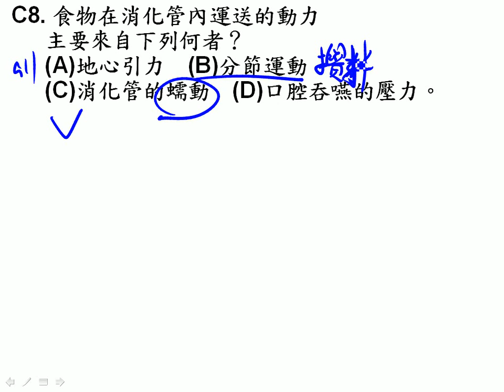10302高三期中考第8題三慧